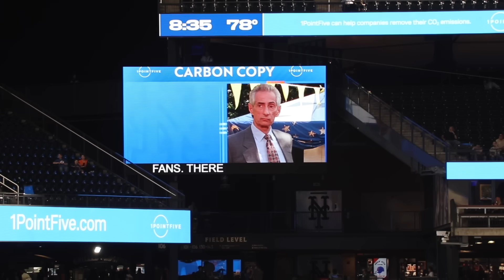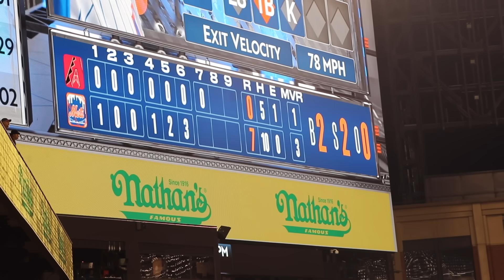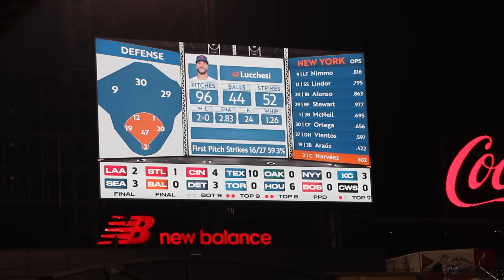THIS home run catch would make SportsCenter Top 10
WHO DOES THIS?? Climbing back over TWO rows of seats while a home run is in mid-air? Spoiler alert: me.

This was an extra-fun day at Citi Field as the New York Mets faced the Arizona Diamondbacks. Batting practice was great, and even though I didn't have any luck during the game, it was was cool to be in the outfield and have a chance to catch dingers from All-Star Pete Alonso and highly-touted rookie Jordan Lawlar.

Want to see the video where I first met with Nate Shaw? Here you go -- it starts at the 2:34 mark (but watch the whole thing if you love me):

This video at Citi Field was filmed on September 13, 2023 by Rachel Messbauer, and it was edited by Zac Gutherman.